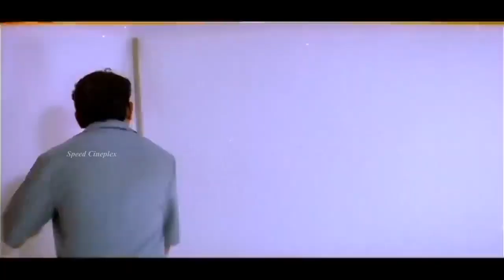രാത്രി ഉറങ്ങാൻ പോകുന്നത് പോലും ഏതെങ്കിലും ഒരു ഫൈവ് സ്റ്റാറിലാ ..? | Mr Butler